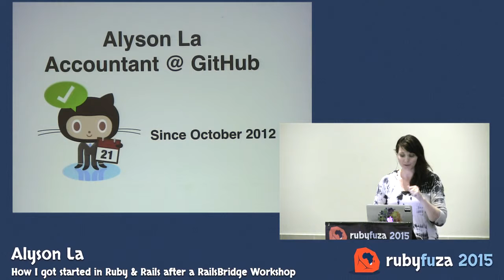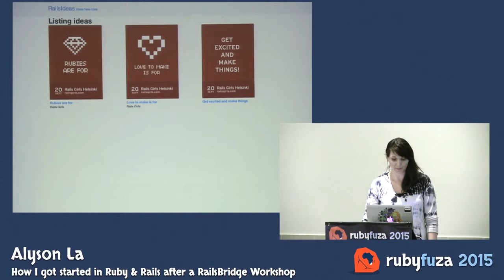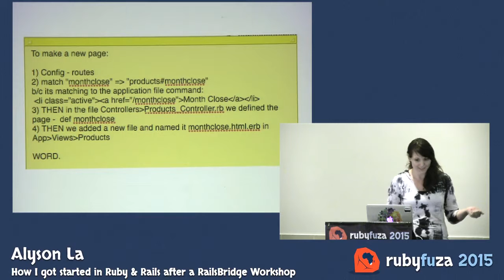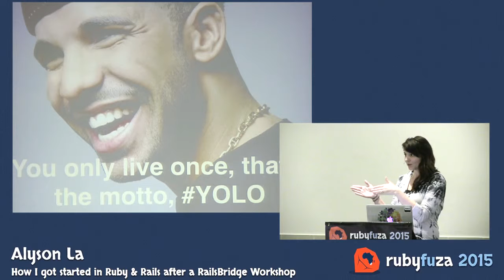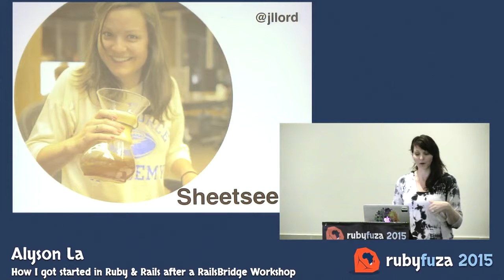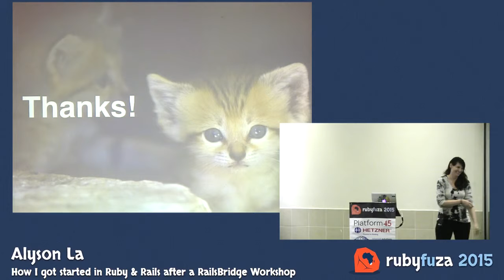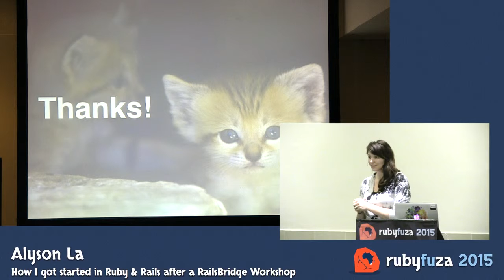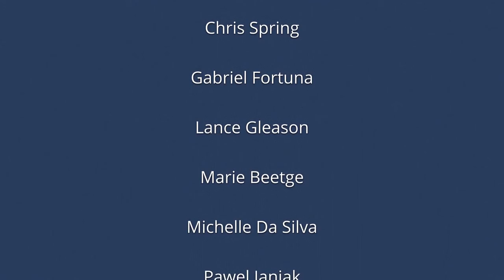Rubyfuza 2015: Alyson La - How I got started in Ruby & Rails after a RailsBridge Workshop